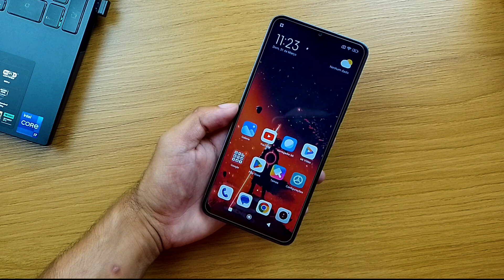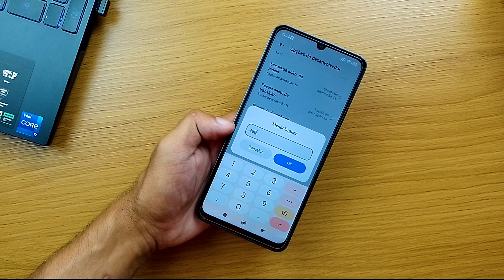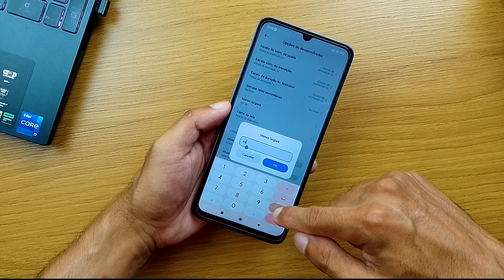COMO AUMENTAR A DPI NO CELULAR DA XIAOMI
Fala rapaziada, no vídeo de hoje vou mostrar como aumentar a DPI no celular da Xiaomi, espero que gostem.🫡